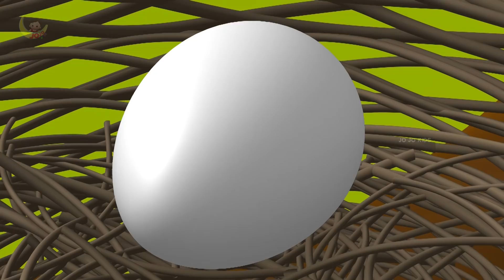Chalak Lomdi aur Kauwa 3D Animated Hindi Moral Stories for Kids चालक लोमड़ी कौआ कहानी Fox Crow Tales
Chalak Lomdi Kauwa 3D Animated Hindi Moral Stories for Kids चालक लोमड़ी कौआ कहानी Fox Crow Tales.

Learning Ethics and Morals Is Very Important To Kids From Their Childhood Here We Have Grate MoralStoriesForKids Like PanchatantraTales And Kids Favorite BedTimeStories And CartoonAnimatedStories Watch And Enjoy Learn Grate Moral With 3D Animated